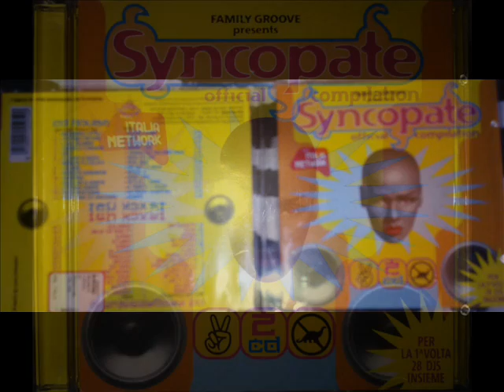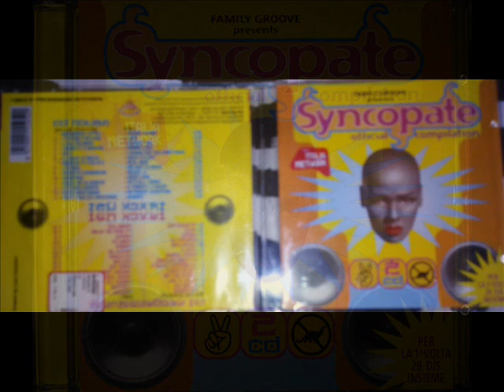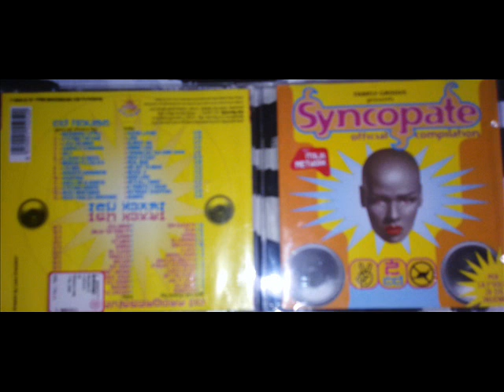SYNCOPATE COMPILATION PROGRESSIVE PARTE 3/5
PROGRESSIVE1999